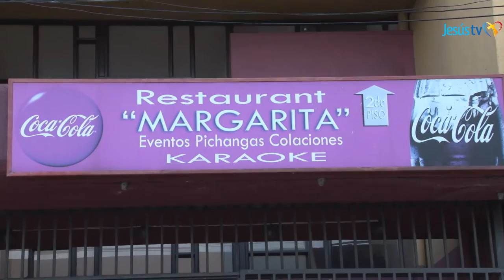Una Mesa para Todos